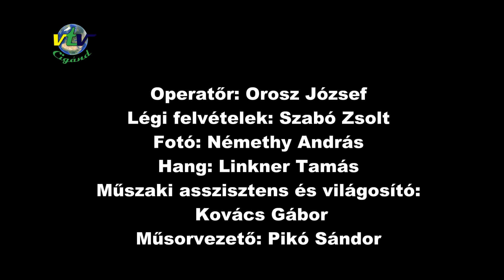NEMZETI ÖSSZETARTOZÁS NAPJA 2021 CIGÁND